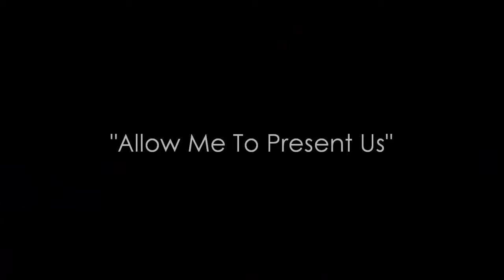Rvssian Rovlette Studio Shit I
Music and Lyrics By Rvssian Rovlette
2013 All copyrights reserved